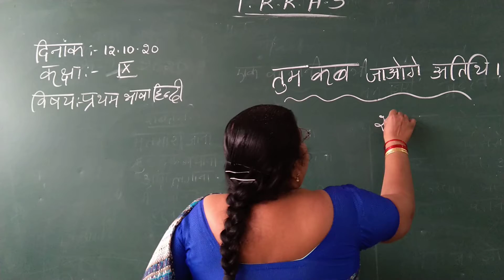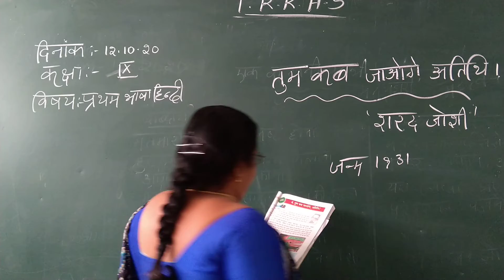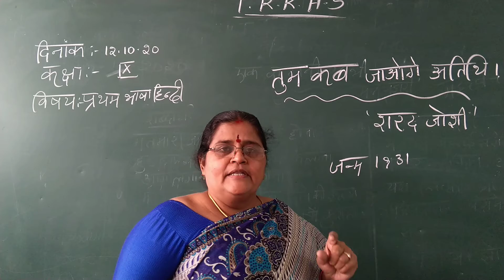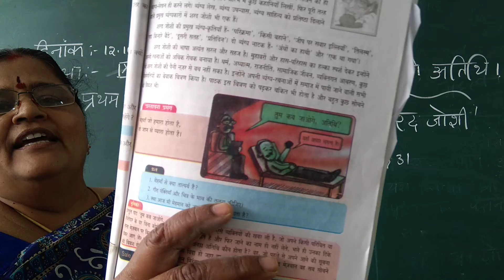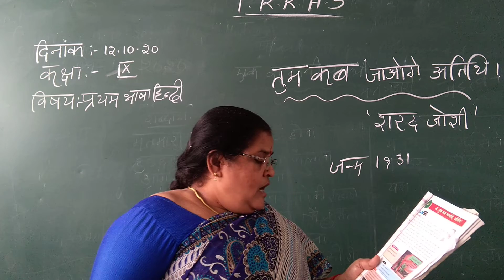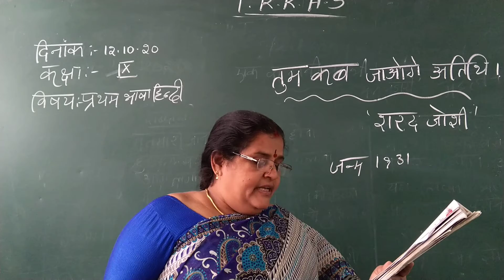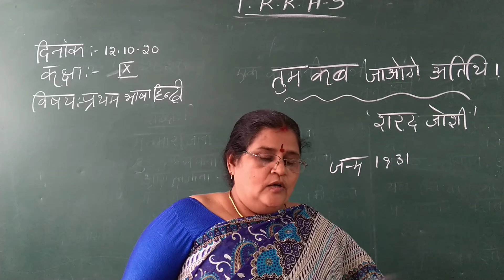IX CLASS I LANG HINDI 12-10-2020